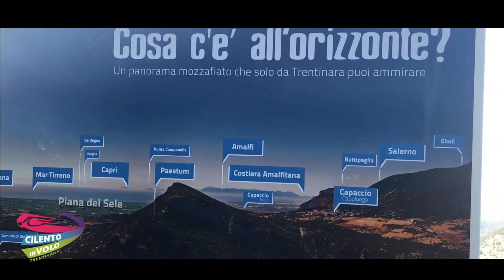Andrea e Antonella 22 04 2019 Zipline Cilento in volo Trentinara SA